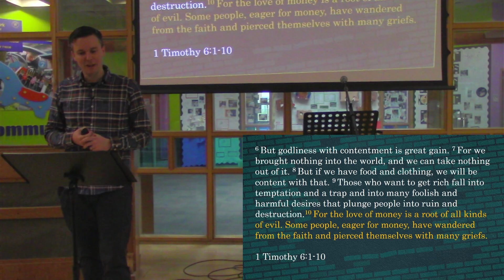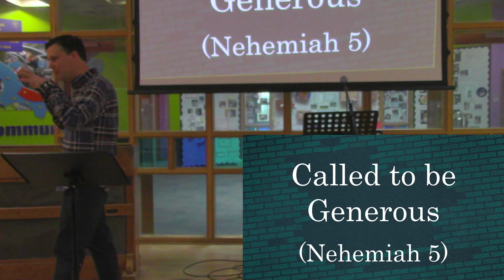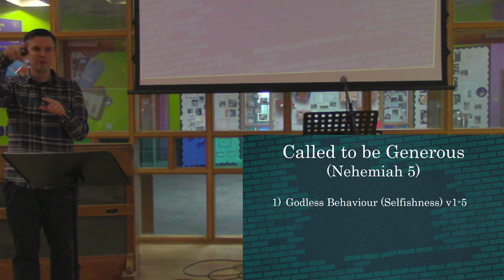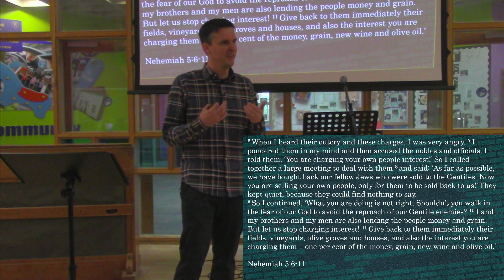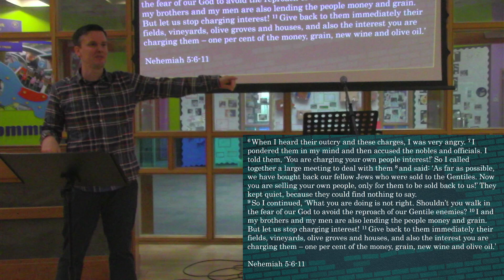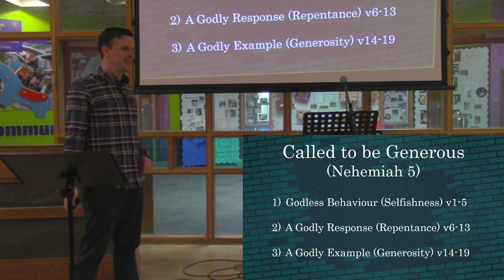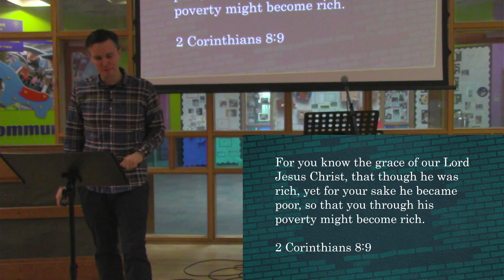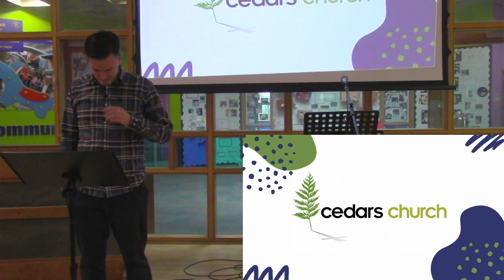Sunday 12th Feb - Called to be generous